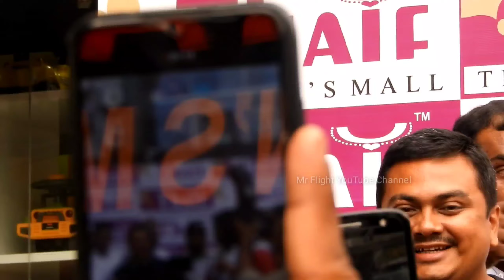Sujith Bhakthan കോട്ടക്കലിൽ വന്നപ്പോൾ ഞങ്ങൾ കൊടുത്ത സ്വീകരണം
Sujith Bhakthan നെ എൻറെ നാട്ടിലേക്ക് കൊണ്ടുവന്നു